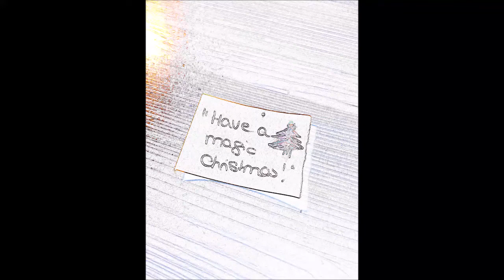Have a magic Christmas: Silent Night (arr. Emily Bear)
Slow & mindful piano playing
Sonja Mikeska